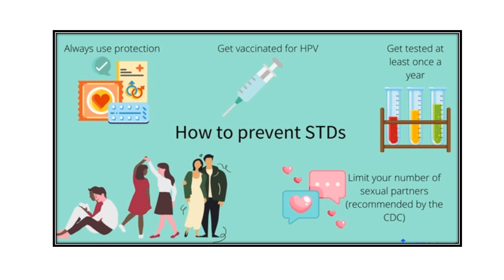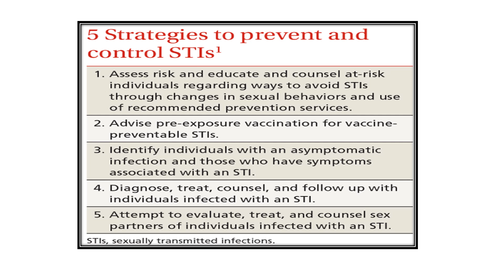Sexually Transmitted Diseases Video No 426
Sexually Transmitted Diseases explained